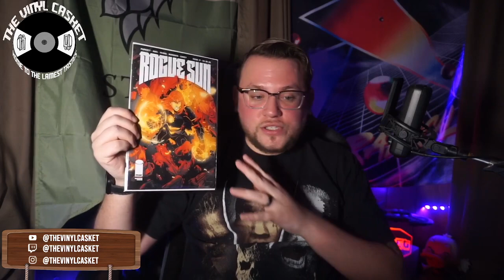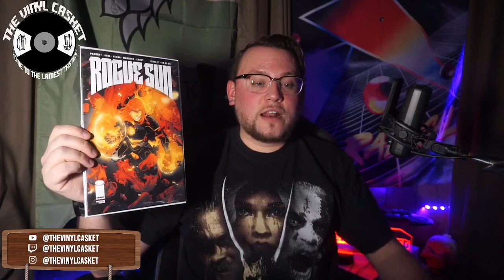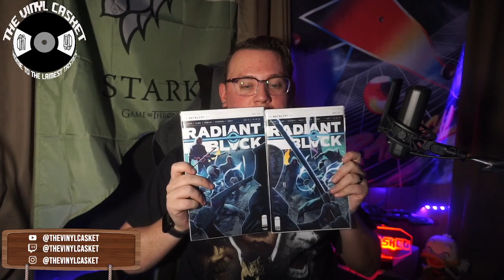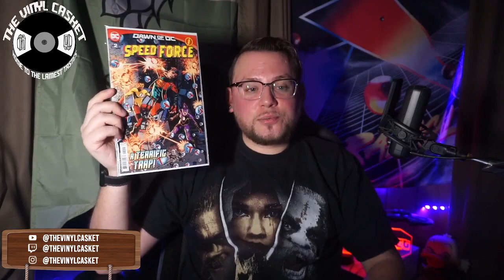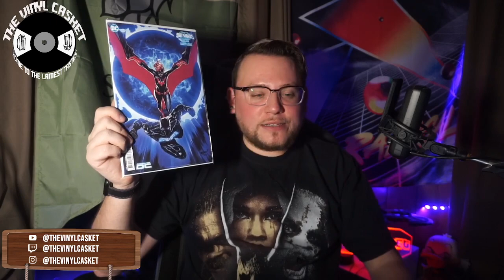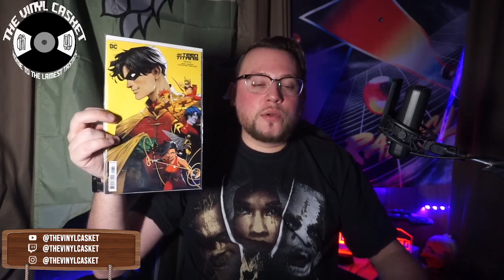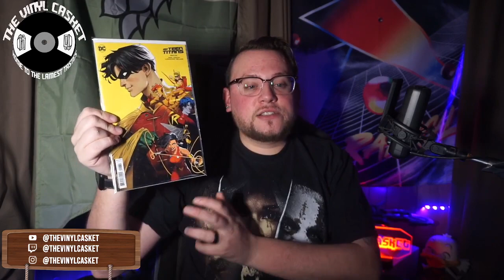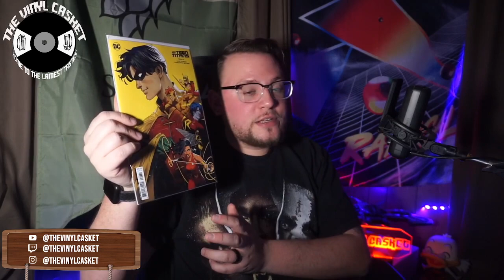WEEKLY COMIC BOOK REVIEW 12/13/23 *SPOILERS*